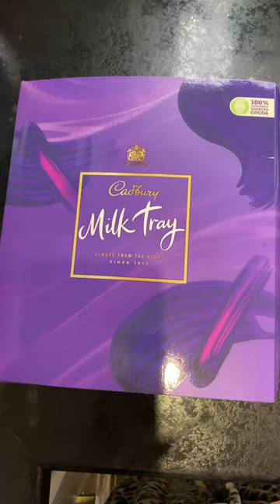Cadbury milk tray chocolate🍫